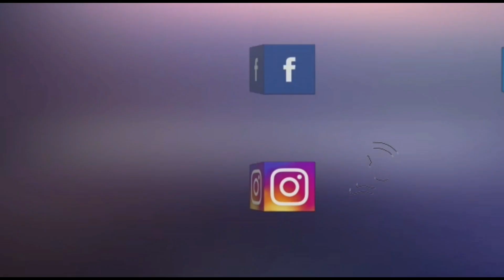كساب..الحولي موجود من 1000 درهم تال 4000 درهم والمليح موجود